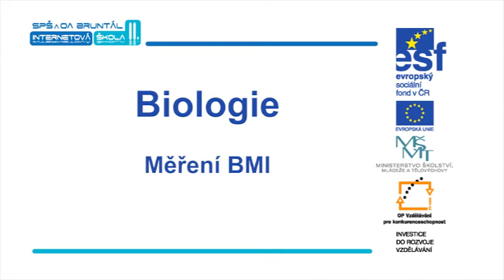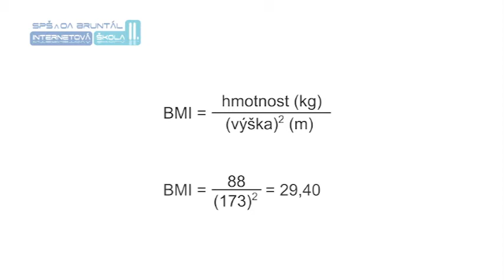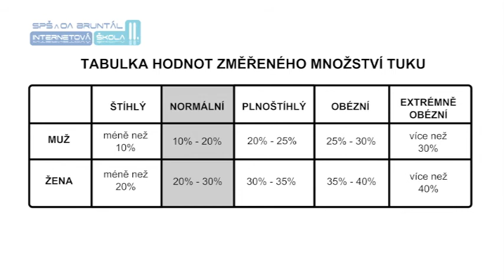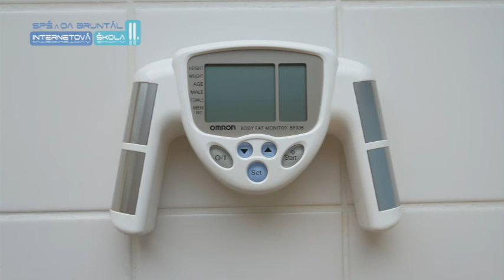BIO18 SQ Měření BMI